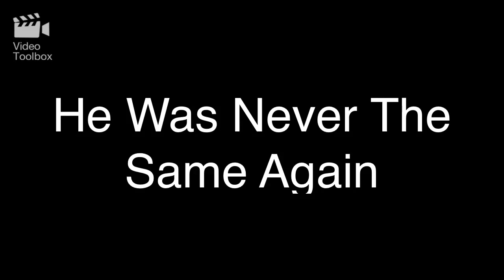Saddest video you'll ever see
Shoutout to